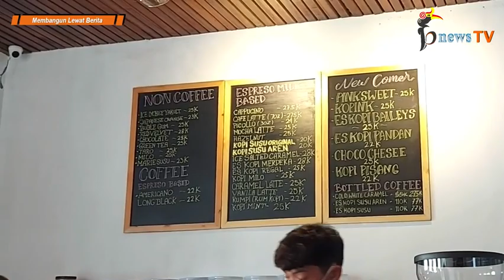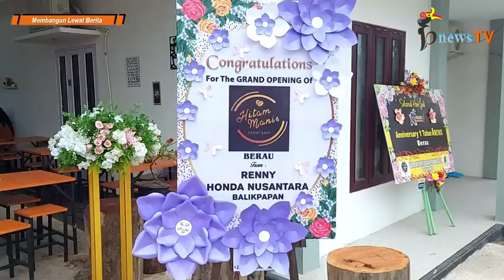Grand Opening Kedai Kopi Hitam Manis, Manisnya Memang Pas